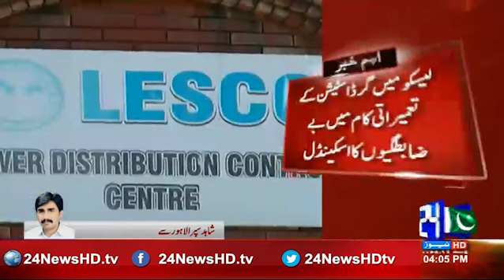24 Breaking: Lesko provided the grid station records to FBR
24 Breaking: Lesko provided the grid station records to FBR